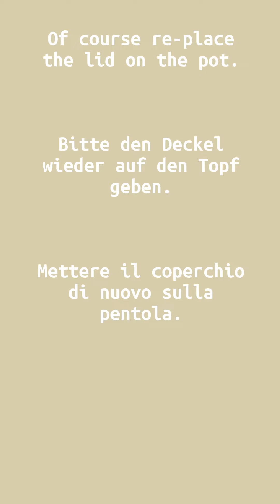Waterbath canning apples a short how-to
I just add the apple pieces or slices or whatever form you want to add your apples without adding sugar in the jars. Sometimes I add water and other times I don't. My family has been canning the apples this way probably over 100 years dating back to my grandma's mom or maybe even further.

First published on February 23, 2023
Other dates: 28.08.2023